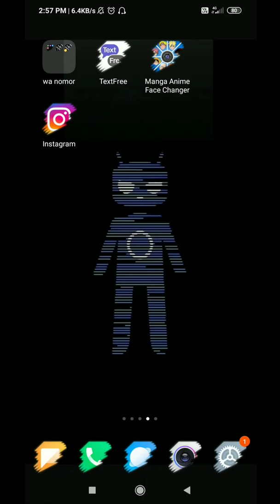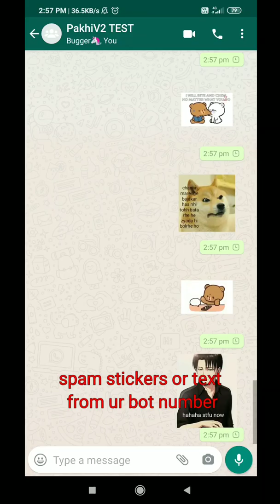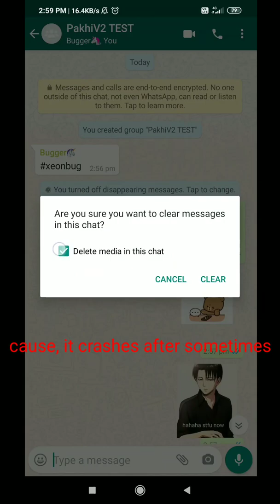Whatsapp Group Bug | Virus for destroying GROUPS | Whatsapp bot in hindi and english | BOT pakhiV2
(special feature- Bug Grup)
(command- xeonbug)

👇COMMANDS FOR INSTALLATION👇

🦄pkg install git -y
🦄pkg install nodejs -y
🦄pkg install ffmpeg -y
🦄pkg install imagemagick -y
🦄termux-setup-storage (y)
🦄move the bot file to sdcard or internal storage
🦄cd /sdcard
🦄cp -r pakhiv2 $HOME
🦄cd pakhiv2
🦄bash install.sh
🦄npm install
🦄npm start
🦄Scan the qr code like a pro 🦄

🦄DOWNLOAD LINKS🦄

Features added:
🦄Lyrics
🦄gaycheck
🦄beautifulcheck
🦄handsomecheck
🦄Uglycheck
🦄lesbiancheck
🦄truth
🦄dare
🦄tts (text to speech)
🦄bcgc
🦄calculator
🦄toimg
🦄slowmo
🦄bass